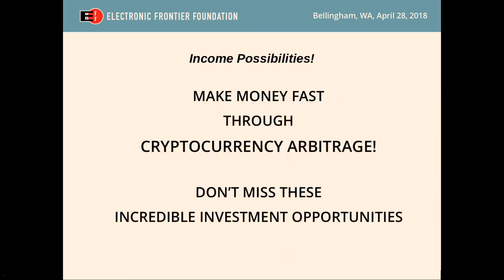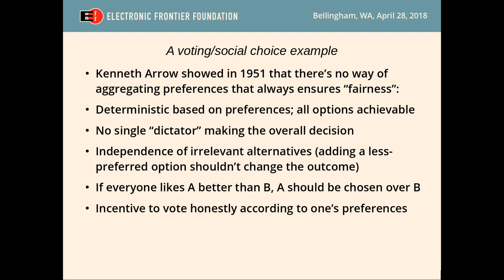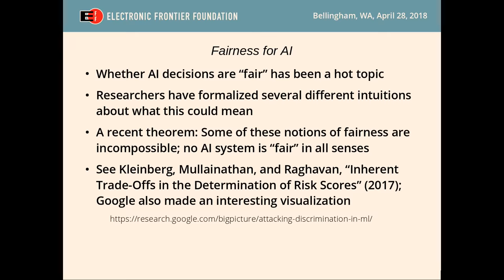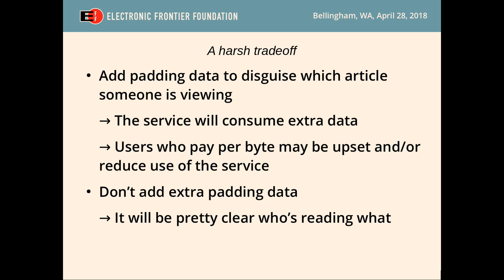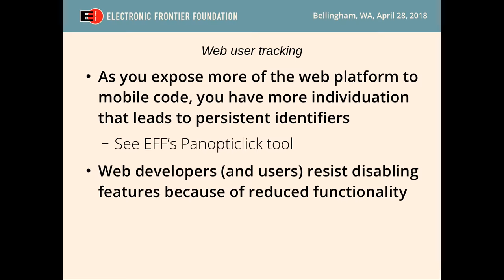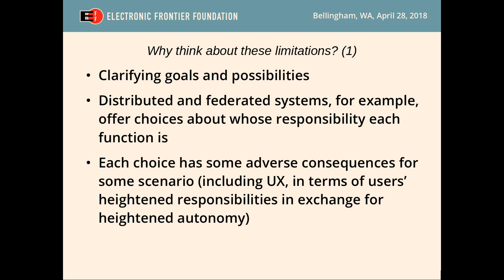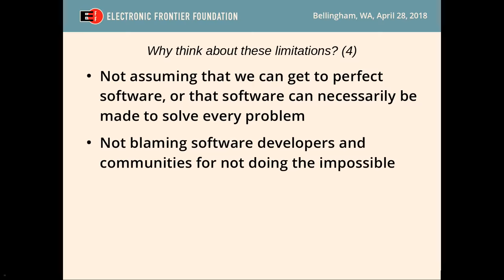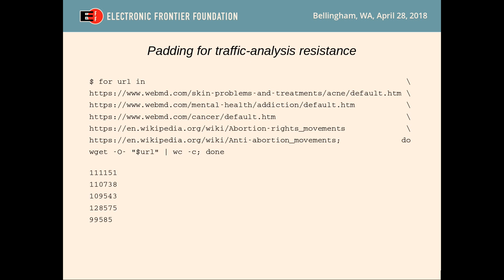LinuxFest Northwest 2018: Incompossibilities: Limitations And Trade Offs In Technology Design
Seth David Schoen

Limitations in our technology and communications systems frustrate users, and idealistic technologists imagine many axes along which these systems could be improved. Will we ever design the perfect software tools?

An ongoing area of research in computer science (and economics and philosophy) is the discovery of inherent trade-offs in certain systems. In some cases, it can be proven that no system can have all the properties we might want. For example, Kenneth Arrow proved that no voting method is always fair (in a certain sense of fairness), while Gustaf Arrhenius showed that no ethical theory of a certain kind consistently resolves all questions about what's for the best. Computer scientists have found similar results, like the CAP theorem about three desirable properties of a distributed database. No system can promise all three of them!

There are hints that communications systems may have similar unavoidable trade-offs among speed, reliability, and privacy (among other things). Perfecting one property may always come at some cost to another; we may never reach technologies that are ideal in particular ways. The progress of such research suggests the importance of getting used to engineering trade-offs in system design -- and making them more explicit.